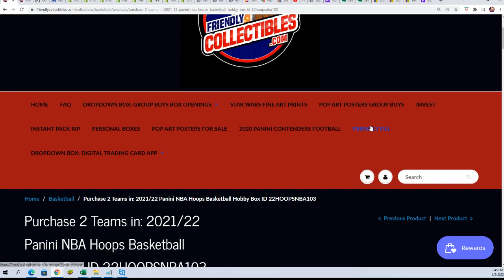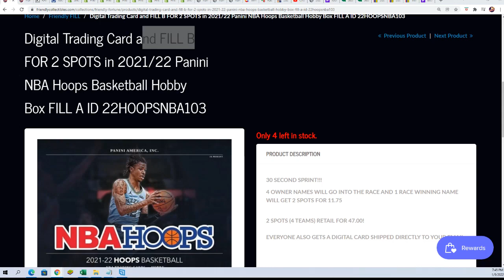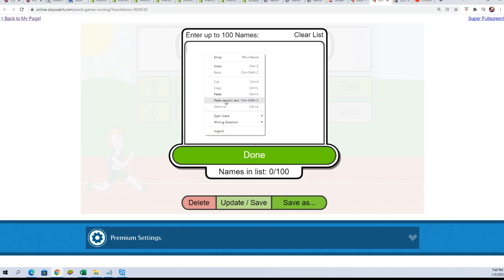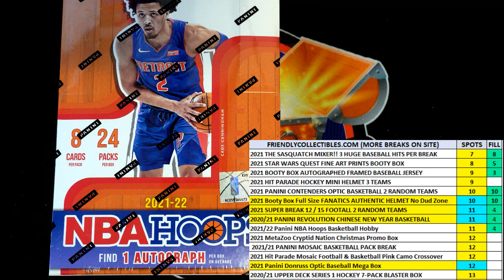202122 Panini NBA Hoops Basketball Hobby Box FILL A ID 22HOOPSNBA103